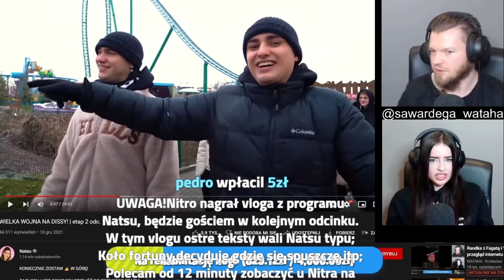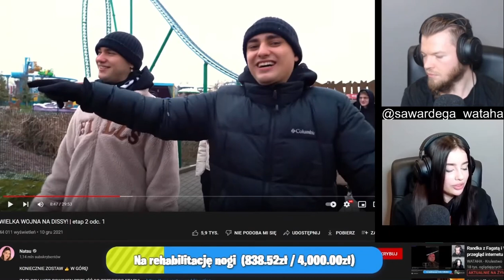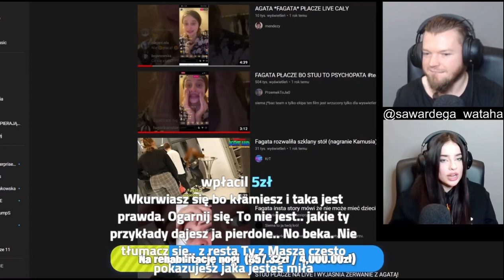Fagata o Stuu - Live Wardęgi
Wataha